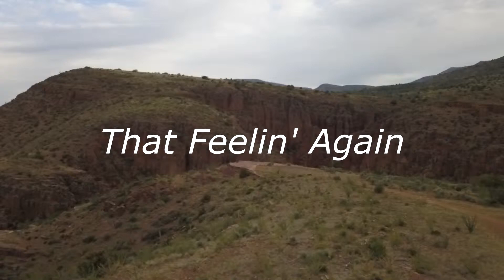That Feelin' Again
“That Feelin’ Again” is part of my SWB CD and my 15-song “My Life in Song” album available for downloading on the following , iTunes: Search: john farran music.